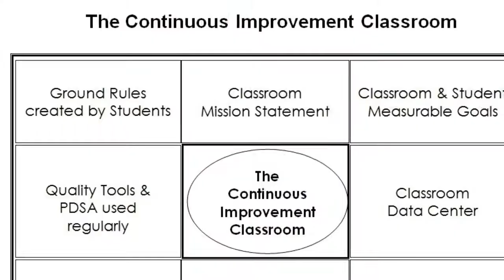3.1- Classroom Learning Community (CLC) - Ground Rules Trailer